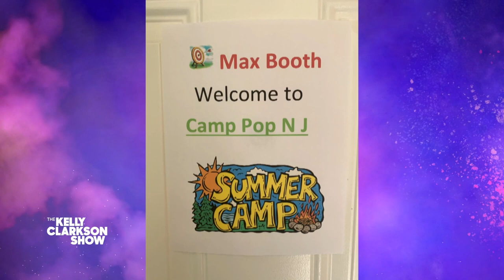Grandparents Recreate Summer Camp For Grandchildren During Pandemic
Max, a 10-year-old from Los Angeles, California, was upset that he couldn't attend summer camp because of COVID-19, so his grandparents, Tim and Joy, created one for him!